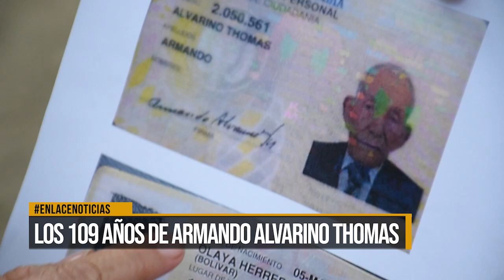Los 109 años de Armando Alvarino Thomas